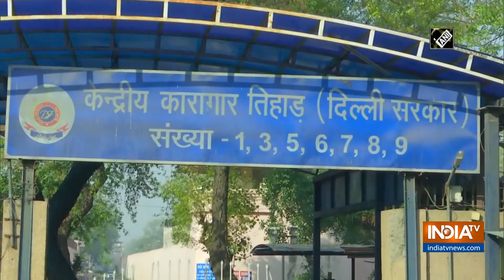Bodies of all four Nirbhaya convicts taken to DDU hospital for postmortem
Bodies of 2012 Delhi gang-rape case convicts brought to Deendayal Upadhyay Hospital for post-mortem on March 20. The postmortem will be done as recommended by the Jail manual and Supreme Court guidelines. After the postmortem, the bodies of the convicts will be handed over to their respective families. The hanging was carried out as per schedule time 5:30 am.